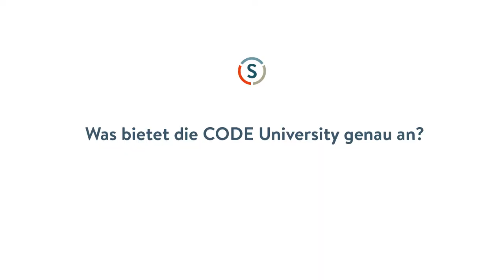Thomas Bachem: Eine Hochschule für digitale Pioniere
Das Informatik-Studium zu trocken, zu theorielastig, viel zu weit weg von der Projektarbeit, wie sie später im Job gang und gäbe ist? Na gut, hat sich der Internetunternehmer Thomas Bachem gesagt, dann gründe ich doch selbst eine Hochschule! Im Oktober 2017 ist die CODE University in Berlin an den Start gegangen. Und will eine Alternative zur klassischen IT-Ausbildung an deutschen Hochschulen sein. Was macht sie anders?

Das Gespräch wurde am Rande der Tech Open Air 2017 in Berlin aufgezeichnet.

Autorin: Corina Niebuhr
Produktion: Webclip Medien Berlin
Redaktion: Michael Sonnabend, Nadine Bühring, Björn Quäck
Videodesign: kreativekk.de
für den YouTube-Kanal des Stifterverbandes